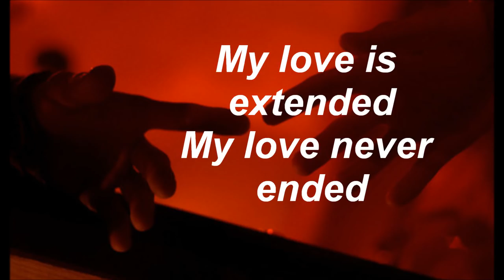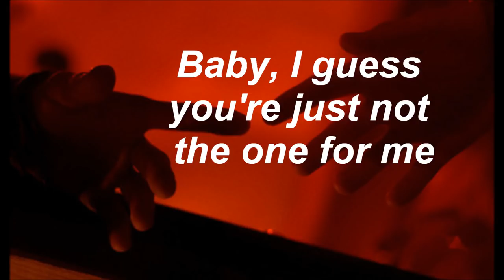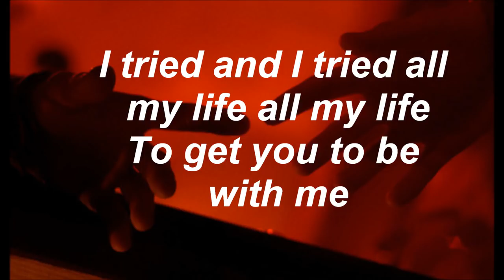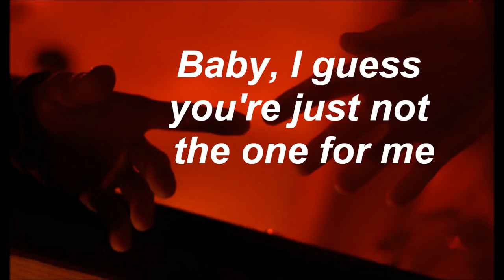The Lemon Twigs - I wanna prove to you //LYRICS//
im obsessed with this band sorrynotsorry lmao lol fnienewkjdwjweldjewdkejnweldkjewk